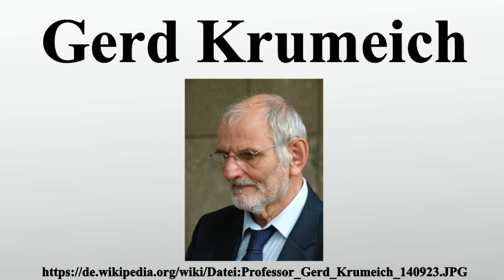Gerd Krumeich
Vielen Dank für Ihre Unterstützung:

Gerd Krumeich ist ein deutscher Historiker.Gerd Krumeich studierte von 1963 bis 1970 Geschichte und Romanistik an den Universitäten Düsseldorf, Göttingen, Innsbruck, Paris und Köln.Nach seiner Promotion 1975 war er als wissenschaftlicher Assistent am Lehrstuhl von Wolfgang J.Mommsen der Universität Düsseldorf tätig.

Bild-Copyright-Informationen
Urheber Info: Stolp